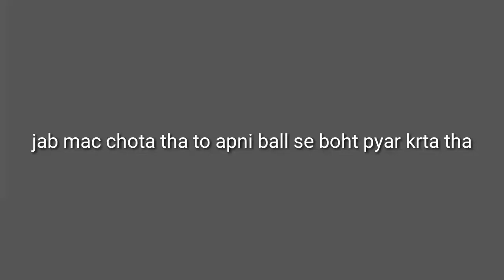Mac(gulu) jab chota tha